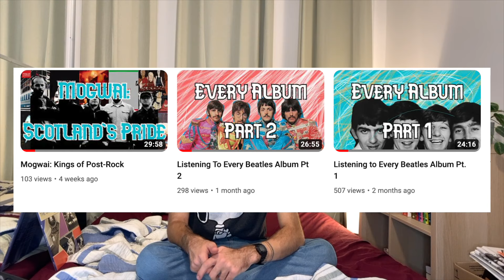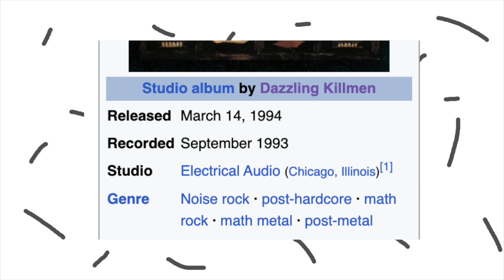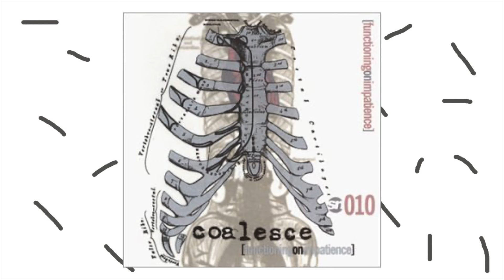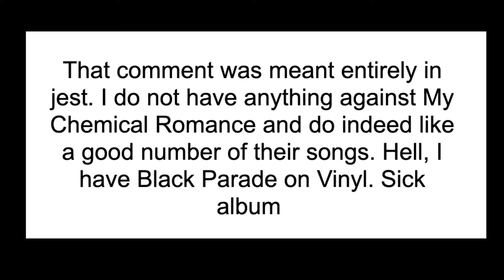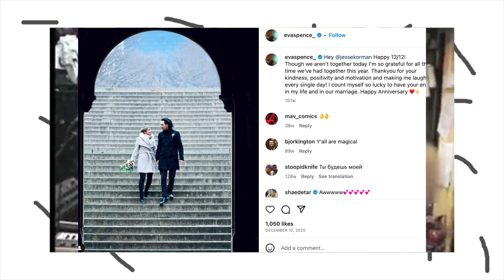What is Mathcore?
Math might not have been my favorite subject in school, but boy do I like mathcore music!

mathcore, math rock, math metal, hardcore, hardcore punk, metalcore, the dillinger escape plan, rolo tomassi, the number twelve looks like you, botch, coalesce, psyopus, dazzling killmen, hardcore music, heavy metal music, metal, music

0:00 Intro
0:50 Origins
2:18 Dazzling Killmen
3:30 Botch and Coalesce
5:12 The Dillinger Escape Plan
7:42 Psyopus
8:34 The Number Twelve Looks Like You
10:40 Rolo Tomassi
12:42 Outro